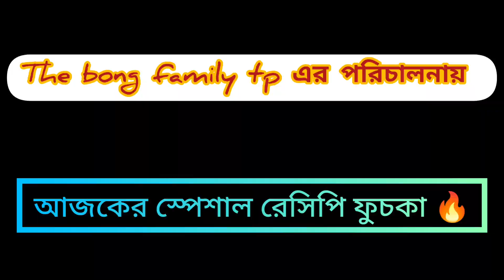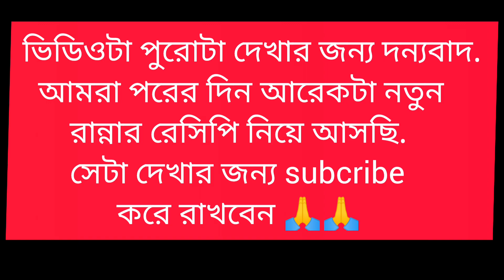ফুচকা বানানোর সহজ পদ্ধতি|বাড়িতে পারফেক্ট ভাবে তৈরি করুন পানিপুরী |Fuchka | Golgappa | Panipuri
ফুচকা বানানোর সহজ পদ্ধতি|

বাড়িতে পারফেক্ট ভাবে তৈরি করুন

পানিপুরি,গোলগাপ্পা | Fuchka |Golgappal

Ingredients:
A. For Fuchka making:
1. Ataa                                                    - 1 cup
2. Sooji                                                   - 1 cup
3. Salt                                                     - According to taste
4. Baking soda                                      - little bit

B. For Tetul jal making:
5. Tamarind                                          - 100 gm
6. Roasted cumin seed powder         - 2 tsp
7. Red chilli powder                             - 1 tsp
8. Black salt                                          - 1 tsp
9. Lemon leaves                                   - 4 nos
10. Lemon juice                                    - Few drops
11. Chopped coriander leaves           - Few
12. Boiled green chilli                          - 2 nos
13. Chat masala                                   - 1/2 tsp
14. Chopped chilli                                - little bit
15. Sliced lemon                                   - 2 pcs

C. For alu makha making:
16. Boiled potato                                  - 3 nos
17. Boiled chana(gram)                      - 1 fist
18. Boiled peas                                     - 1 fist
19. Chopped coriander leaves           - little bit
20. Chopped green chilli                     - little bit
21. Black salt                                        - little bit
22. Roasted coriander powder           - 1 tsp
23. Red chilli powder                            - 1 tsp
24. Chat masala                                    - 1/2  tsp
25. Roasted cumin seed powder        - 1 tsp
26. Tamarind water                               - 2 tbsp
27. Lemon juice                                     - few drops
28. Boiled green chilli                           - 2 nos